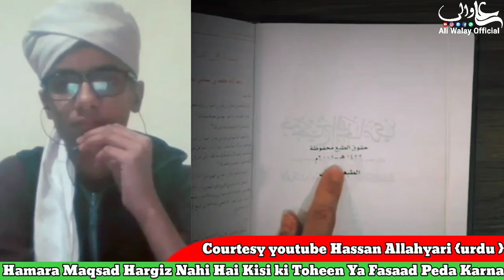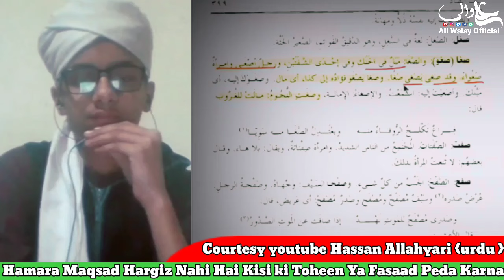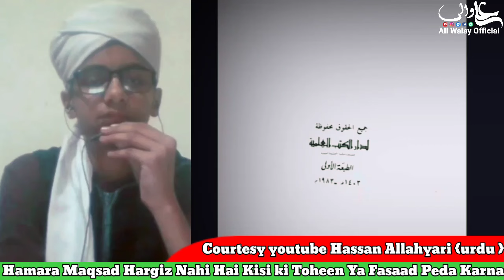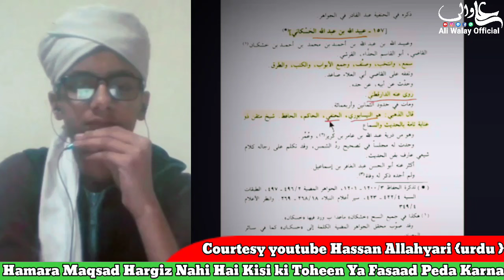Sunni Bache Ka Sawal Kiya Hazrat Ayesha Ne Rasool Khuda Ko Zaher Diya Sabit Karo Main Shia Hojauga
Sunni Bache Ka Sawal Kiya Hazrat Ayesha Ne Rasool Allah Ko Zaher Diya Ye Sabit Karo Main Shia Hojauga

Rasul Khuda ki Shahadat Hui,
28 Safar ko Imam Hassan ko Zaher Diya,